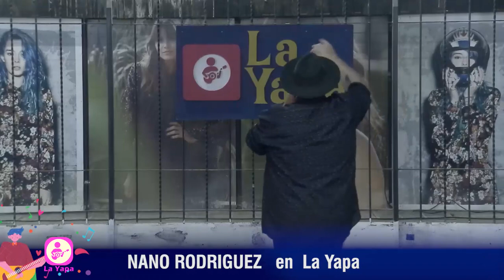LA YAPA EN VILLA SECA segunda entrega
Tremendas peñas de La Yapa, es esta ocación desde el Club Villa Seca de maipú, con la actuación del Nano Rodriguez, Dennis Stone y la cobertura de la Fiesta de Asunción enLavalle.